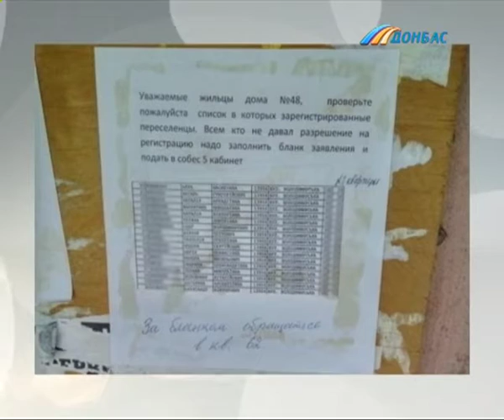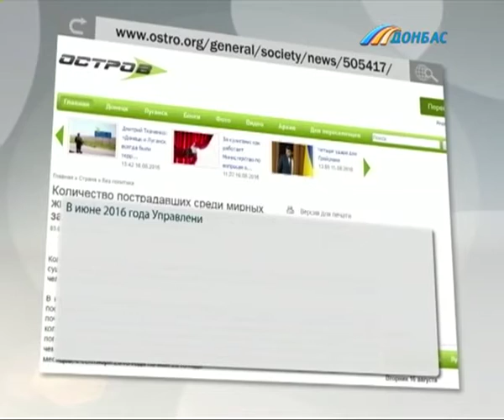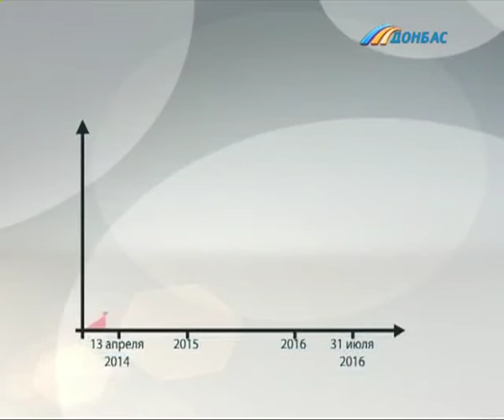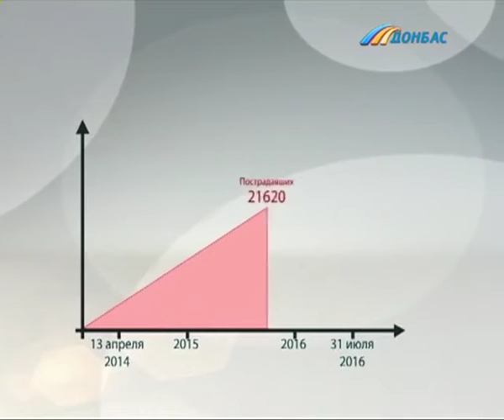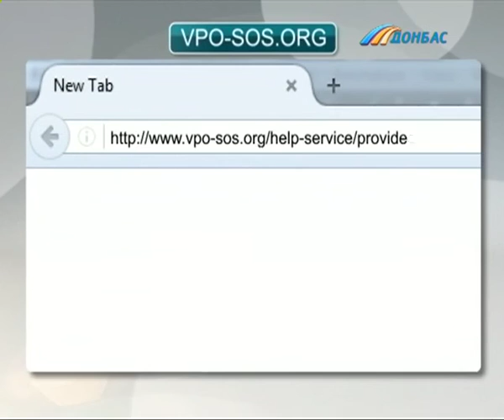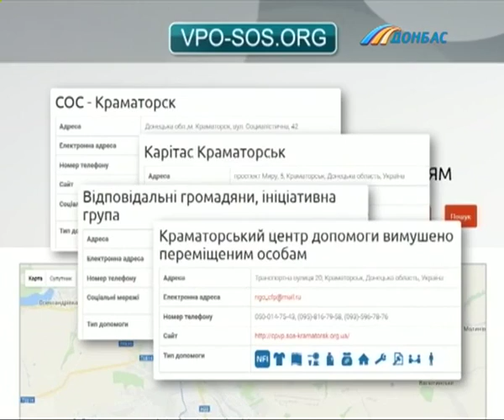Война на Донбассе: близок ли финал? Проверка переселенцев: что нужно знать и как защититься?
Гости:
КСЕНИЯ КАРАГЯУР - ПРАВОВОЙ АНАЛИТИК  БФ «ПРАВО НА ЗАЩИТУ»
РУСЛАН БОРТНИК  ПОЛИТОЛОГ, ДИРЕКТОР УКРАИНСКОГО ЦЕНТРА  АНАЛИЗА И МЕНЕДЖМЕНТА ПОЛИТИКИ